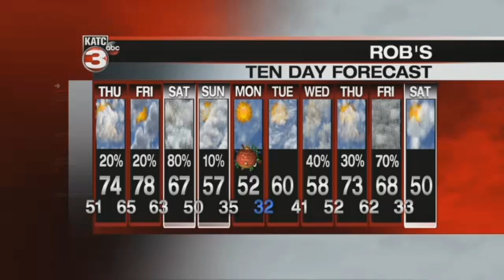Rob's 6pm Full Weather Forecast